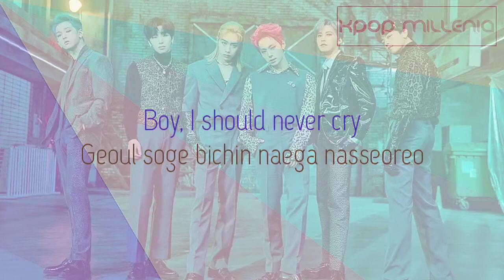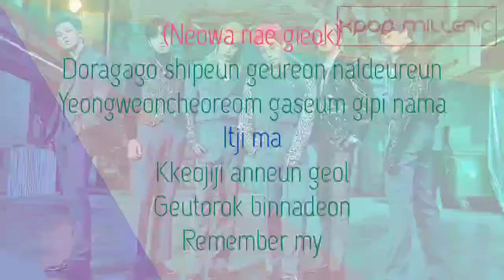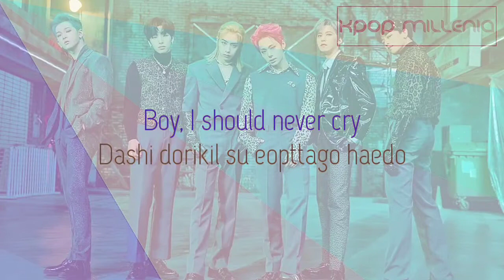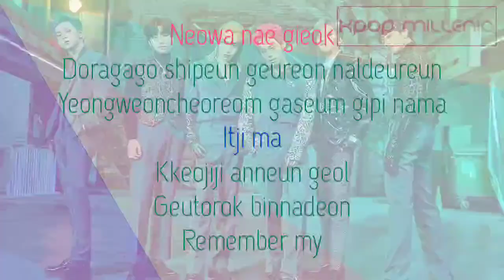| KARAOKE | ONEUS - YOUTH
°• COLOR REFERENCE •°

✓ RAVN | Blue
✓ SEOHO | Green
✓ LEEDO | Brown
✓ KEONHEE | Dark purple
✓ HWANWOONG | Red
✓ XION | Pink